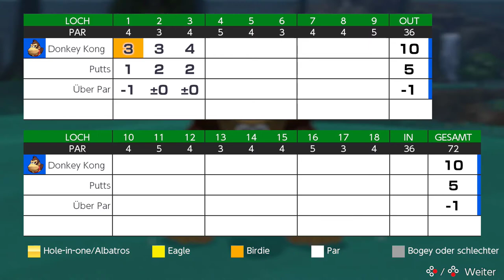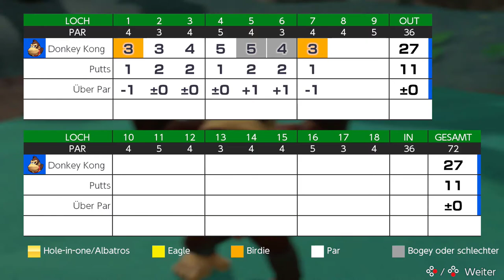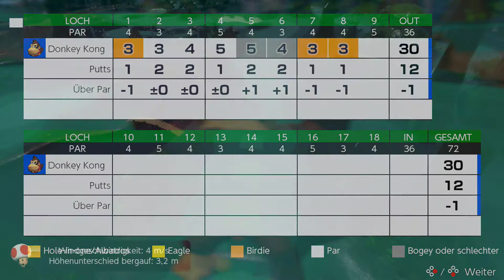Mario Golf: Super Rush - Wetterwald (1-9)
Modus: Standard-Golf
Spieler: Donkey Kong